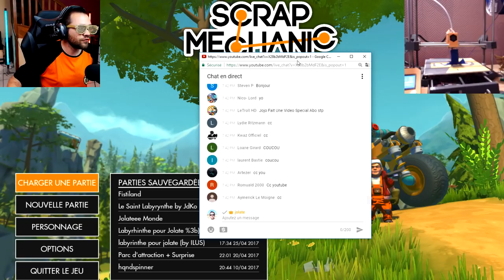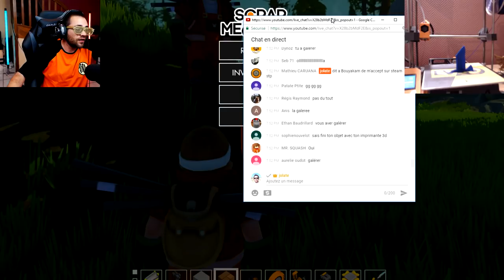ON VISITE VOS MAP SCRAP MECHANIC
scrap mechanic